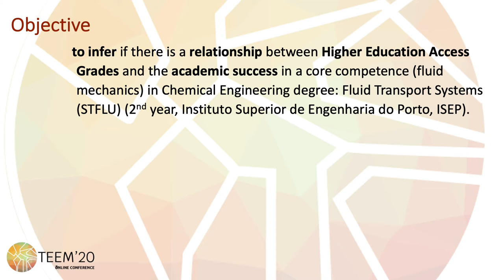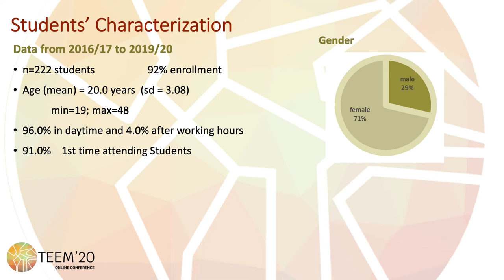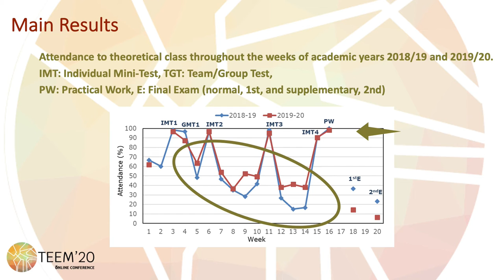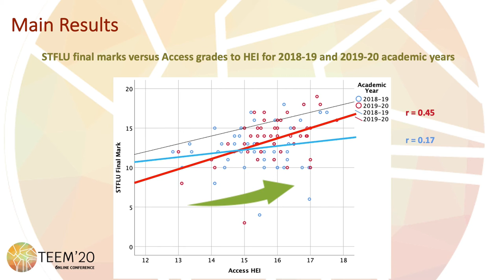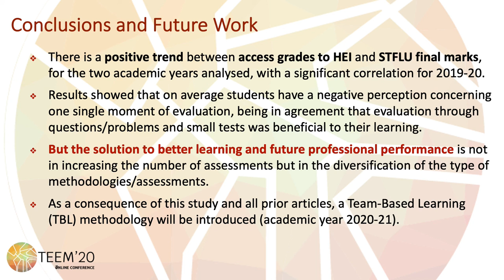The Relationship of Higher Education Access with Final Marks in a Core Chemical Engineering Topic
Authors: M. Teresa Sena-Esteves, Cristina Morais, Margarida Ribeiro, Isabel Brás Pereira, Anabela Guedes, Filomena Soares and Celina P. Leão

How to cite this work:
Sena-Esteves, M. T., Morais, C., Ribeiro, M., Brás Pereira, I., Guedes, A., Soares, F. and Leão, C. P. (2020). The Relationship of Higher Education Access with Final Marks in a Core Chemical Engineering Topic. In F. J. García-Peñalvo (Eds.), Proceedings of the 8th International Conference on Technological Ecosystems for Enhancing Multiculturality (TEEM 2020) (Salamanca, Spain, October 21-23, 2020)